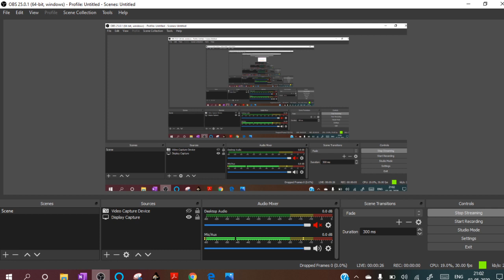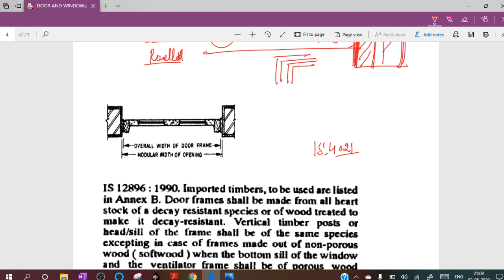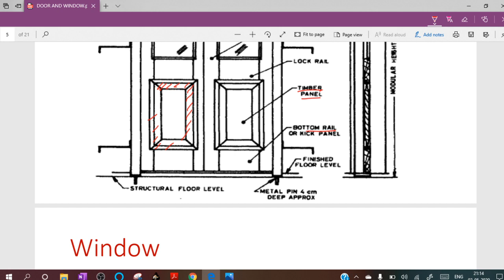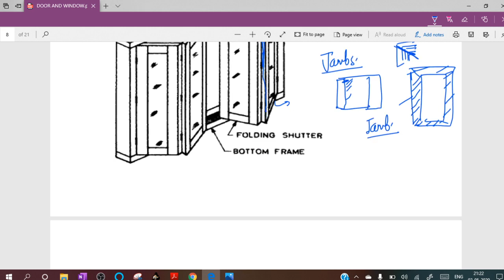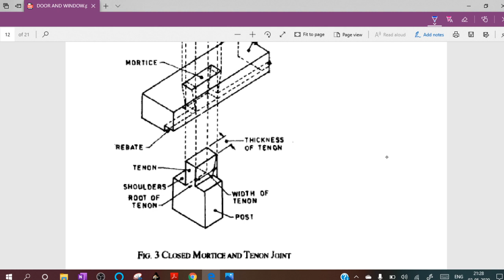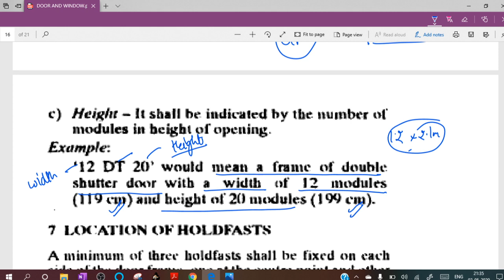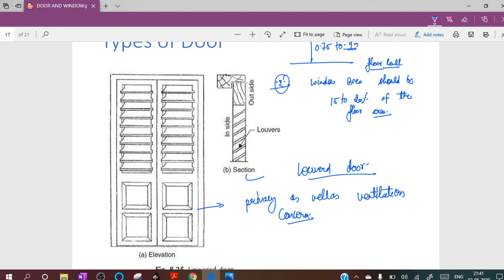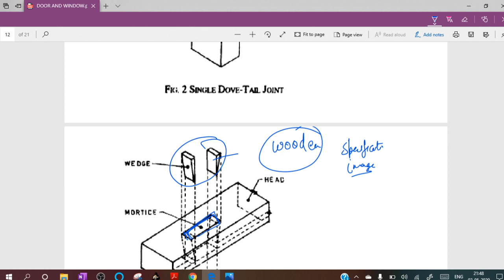Class 32 | Door & Window Specification | By Avnish Sir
►NON TECH | REASONING SPECIAL | DMRC JE | SSC JE

►NON TECH | DMRC JE |UPPSC AE | SSC JE | BY PARUL MA'AM